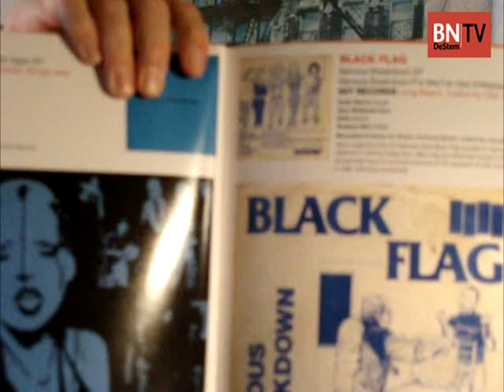Willems Keuze - Punk 45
Willems Keuze 8 januari 2014 gaat over de verzamelplaat Punk 45.